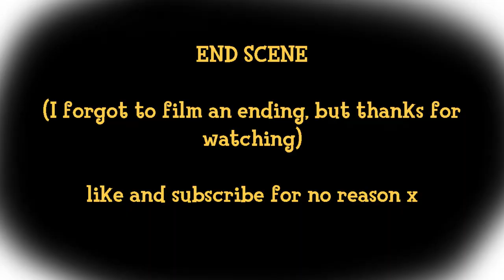The Wig, The Wood & The Wardrobe - Animal Crossing New Horizons Let's Play Episode 5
Hello! 👋

Welcome to my Animal Crossing New Horizons Let's play. In this episode Gulliver sends me, YET ANOTHER, wig and Tom Nook forces me to once again waste my entire life chopping wood for another useless thing that I could have bought. Tucker also moved in!